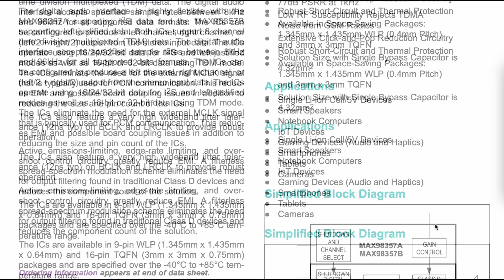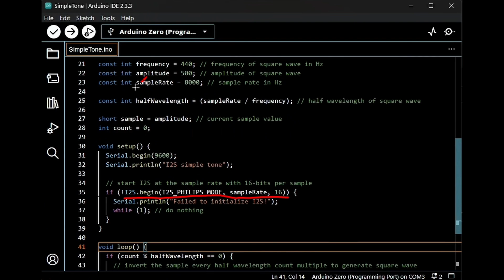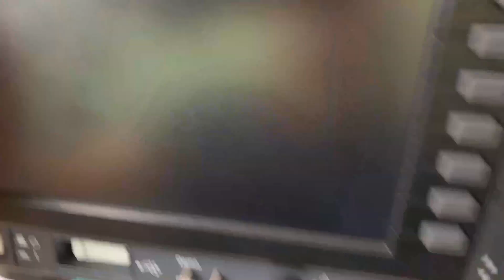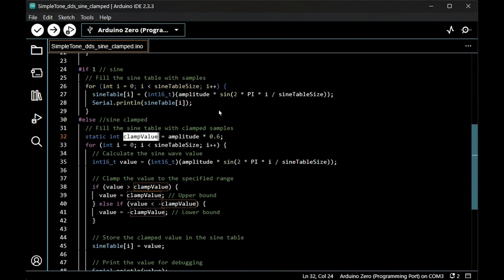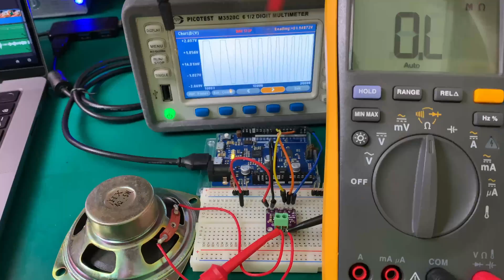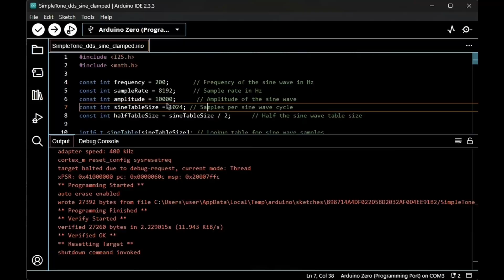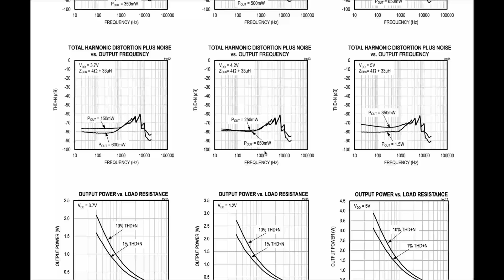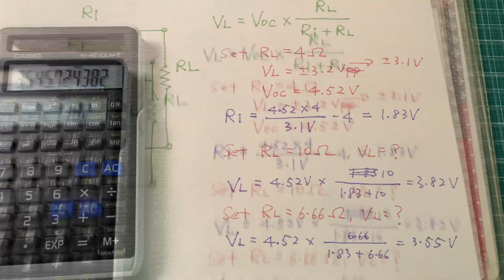[簡單入門音頻專案] 如何透過max98357實作音頻專案？從量測實際音頻訊號，解析常見問題。[如何避免削波][量測音頻訊號][音頻專案懶人包][快速入門max98357]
音頻製作為3C產品中極為重要的一部份，然而因為實現原理複雜，要實作出高品質發音裝置一般是個極為累人的過程。然而隨著科技水平提升，愈來愈多數位化的IC已拉近我們實作高品質音頻專案的距離。快來看看今天的影片，讓我們探討一個大受歡迎的音頻IC Max98357。

00:00 前言
01:42 安裝模組
03:31 量測D類號的原理及方法
05:24 觀察max98357的輸出訊號
06:36 音頻訊號削波會怎麼樣?
09:02 什麼情況會造成削波呢
11:09 第二種削波的可能
12:50 如何設計輸出功率?
15:35 謝謝您的收看